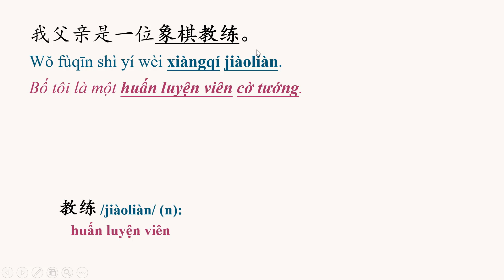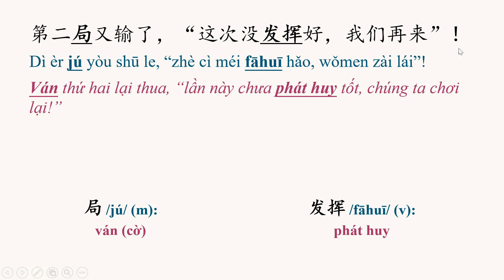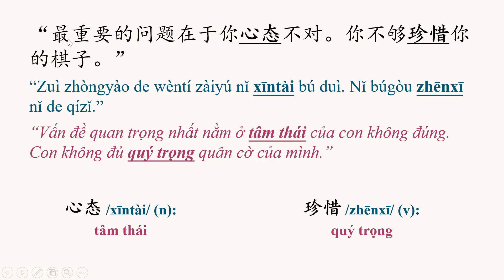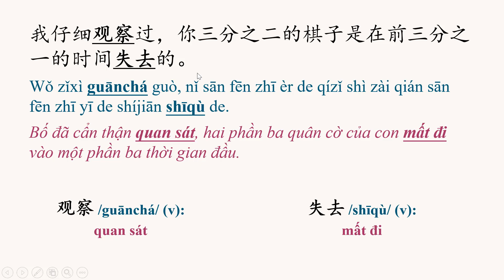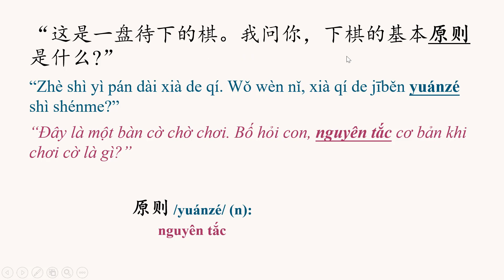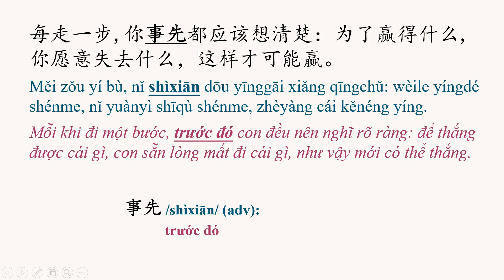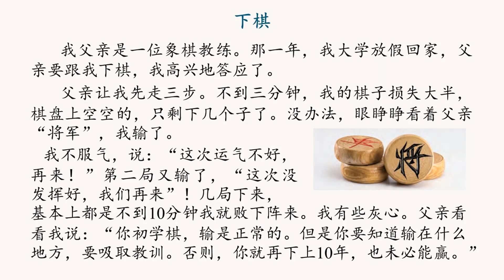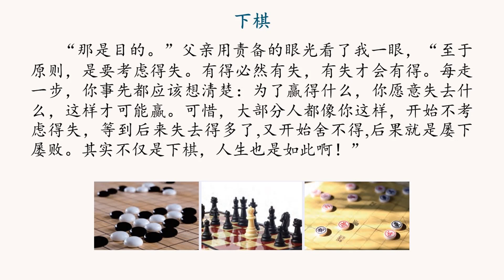GIÁO TRÌNH CHUẨN HSK5 BÀI 27 | Phân tích bài khóa + Dịch nghĩa | Tự học tiếng Trung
Từ vựng và cấu trúc cần chú ý trong bài:

1. 教练 /jiàoliàn/ (n): huấn luyện viên
2. 象棋 /xiàngqí/ (n): cờ tướng
3. 答应 /dāyìng/ (v): đồng ý
4. 损失 /sǔnshī/ (v): tổn thất
5. 眼睁睁 /yǎnzhēngzhēng/ (adj): trơ mắt
6. 将军 /jiāngjūn/ (v): chiếu tướng
7. 服气 /fúqì/ (v): phục
8. 运气 /yùnqì/ (n): vận may
9. 局 /jú/ (m): ván (cờ)
10. 发挥 /fāhuī/ (v): phát huy
11. 灰心 /huīxīn/ (adj): nản lòng
12. 吸取 /xīqǔ/ (v): rút ra
13. 教训 /jiàoxùn/ (n): bài học
14. 未必 /wèibì/ (adv): chưa chắc
15. 因素 /yīnsù/ (n): yếu tố
16. 次要 /cìyào/ (adj): thứ yếu
17. 心态 /xīntài/ (n): tâm thái
18. 珍惜 /zhēnxī/ (v): quý trọng
19. 否认 /fǒurèn/ (v): phủ nhận
20. 观察 /guānchá/ (v): quan sát
21. 失去 /shīqù/ (v): mất đi
22. 把握 /bǎwò/ (n): chắc chắn
23. 不假思索 /bùjiǎsīsuǒ/ (idiom): không nghĩ ngợi gì
24. 犯 /fàn/ (v): phạm, mắc phải
25. 过于 /guòyú/ (adv): quá
26. 原则 /yuánzé/ (n): nguyên tắc
27. 脱口而出 /tuōkǒu'érchū/ (idiom): buột miệng nói ra
28. 责备 /zébèi/ (v): quở trách
29. 必然 /bìrán/ (adv): tất nhiên
30. 事先 /shìxiān/ (adv): trước đó
31. 舍不得 /shěbudé/ (v): không nỡ
32. 屡 /lǚ/ (adv): nhiều lần